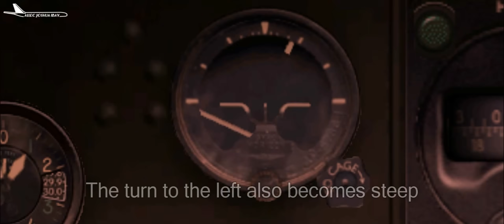University of Evansville Basketball Team Crash | Air Indiana Flight 216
The Air Indiana Flight 216 crash occurred on December 13, 1977, at 19:22 CST, when a Douglas DC-3, registration N51071 carrying the University of Evansville basketball team, the Evansville Purple Aces, crashed on takeoff at the Evansville Regional Airport in Evansville, Indiana. The aircraft lost control and crashed shortly after lift-off. The plane was on its way to Nashville International Airport, taking the team to play the Middle Tennessee Blue Raiders in Murfreesboro, Tennessee.